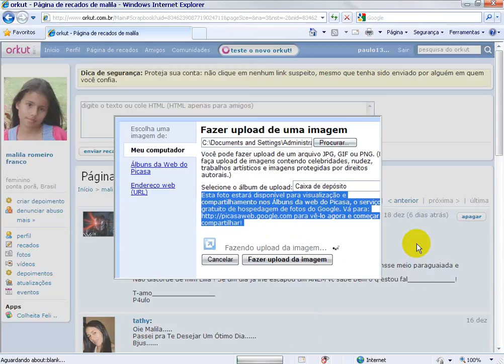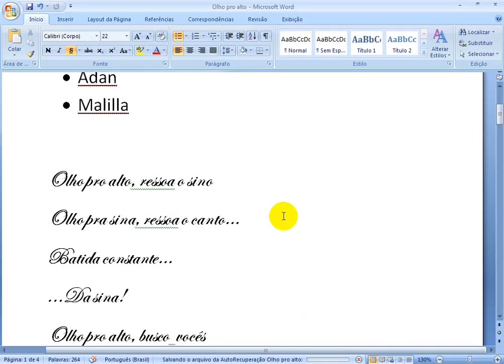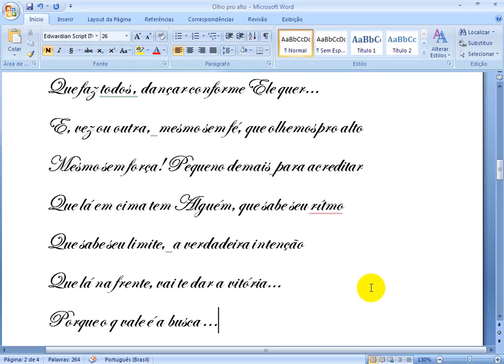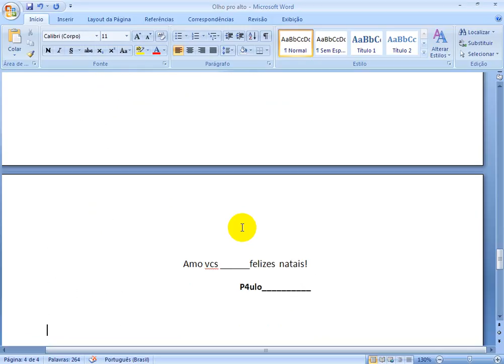Felizes natais !.wmv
Às minha maiores esperanças...